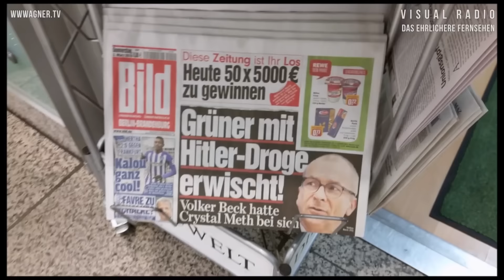Dr. Mathias Döpfner zur BILD-Schlagzeile mit der Hitler-Droge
Die BILD-Zeitung titelte am 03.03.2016 "Grüner mit Hitler-Droge erwischt". Auf der Bilanzpressekonferenz der Axel Springer SE vom selben Tage wollte ich wissen, wie der oberste Springer-Chef, Dr. Mathias Döpfner diese grenzwertige Schlagzeile beurteilt.